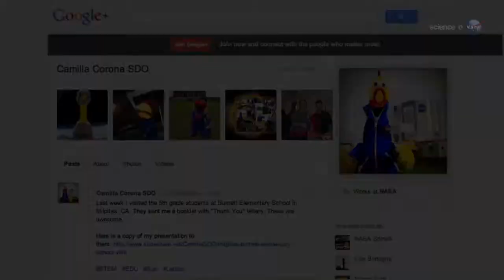ScienceCasts: NASA's Cure for a Common Phobia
for more.      NASA has an unusual candidate for the astronaut corps--a rubber chicken. Seriously. Beloved by schoolchildren around the country, Camilla the rubber chicken has been training in fighter jets, flying to the edge of space, and visiting classrooms around the country as she prepares to go where no chicken has gone before.